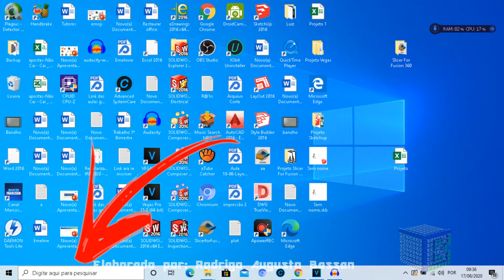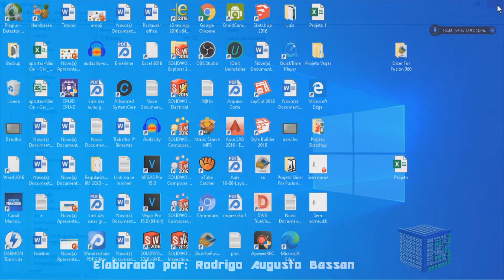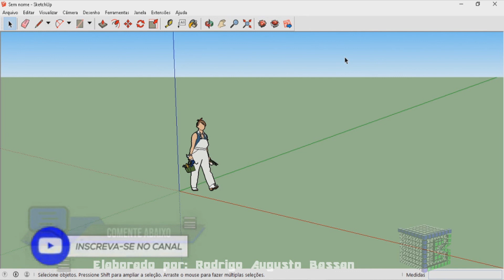Como restaurar o SketchUp ao padrão, resetando as configurações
Aprenda como restaurar o SketchUp ao padrão, resetando as configurações

Necessita de restaurar o Sketchup?
As vezes não é mais possível utilizar alguma ferramenta do sketchup e por isso é preciso resetar o programa ao padrão.
Existem algumas formas e dicas para você resetar o sketchup ao padrão
É normal querer encontrar uma forma de como reconfigurar o SketchUp.
De fato, ao restaurar o sketchup nas configurações de fábrica, fica muito mais fácil trabalhar seus projetos  podendos ser, arquitetônico ou produto.
Então a resposta de como restaurar o SketchUp ao padrão, resetando as configurações, de forma rápida e objetiva, é seguir essas dicas para criar seus projetos de forma mais eficientes.
 Esse vídeo: Como restaurar o SketchUp ao padrão, resetando as configurações, vai te ensinar:

• resetar o sketchup ao padrão original;
• restaurar o software Sketchup sem precisar desinstalar o programa;
• voltar o Sketchup para sua configuração original;

Então assista o vídeo, como restaurar o SketchUp ao padrão, resetando as configurações.

       LINK DO PLUGIN PARA ABRIR QUALQUER VERSÃO !!! (Eneroth Open Newer Version)

Forte abraço!